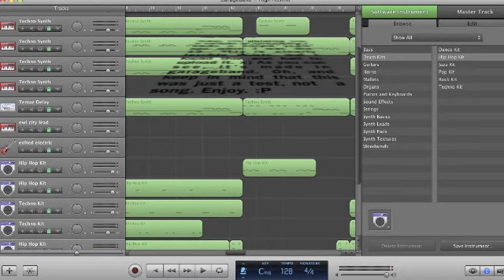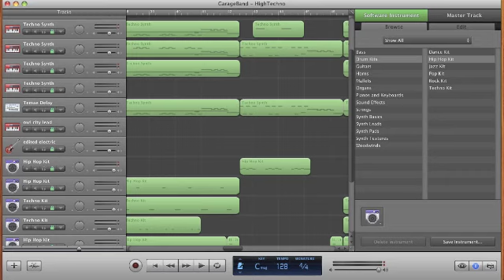Old, Lame Garageband Test x]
No need to tell me it's bad. I'm uploading it for fun.